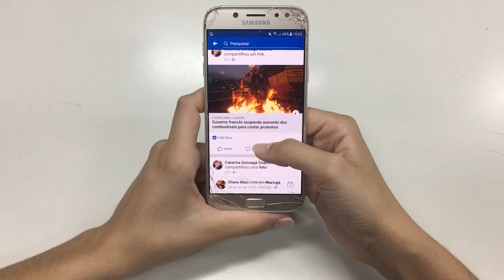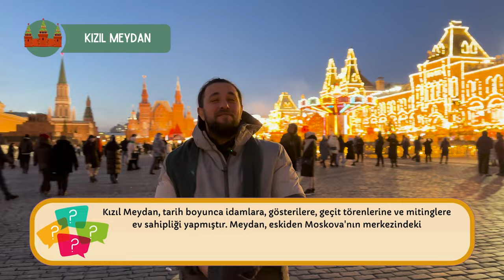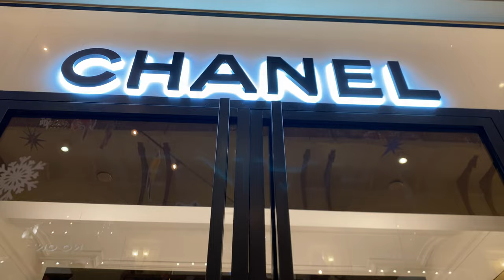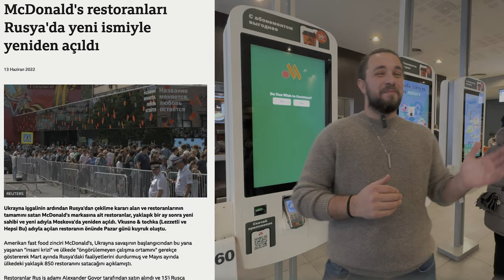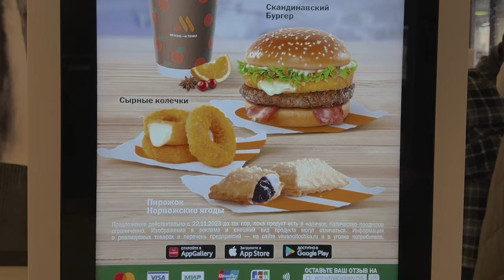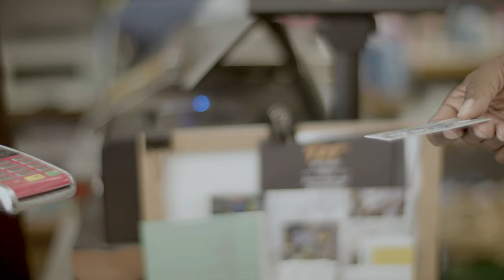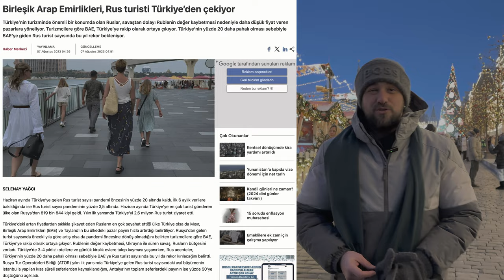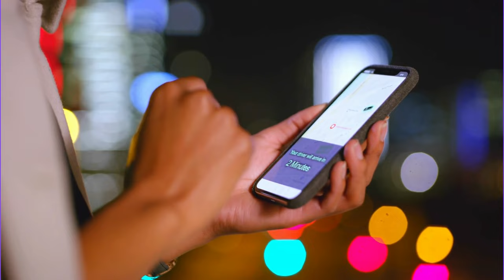SAVAŞ VE YAPTIRIMLAR MOSKOVA’DAKİ HAYATI NASIL DEĞİŞTİRDİ | MOSKOVA VLOG 🇷🇺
🏛🍔🍕🍞Ruslar dünyadaki en farklı milletlerinden başında geliyor :) Hem gelenekleri hem aliskanliklari diğer milletlere gore çok farklı. Gezmeyi, hayattan keyif almayı, güzel yemekler yemeyi, servis kalitesini çok önemsiyorlar. Ayrıca Rus vatandaslarinin onemli bir kısmı dünya ile entegre durumda. Ama Rusya ve Ukrayna arasındaki savas sonrası hersey değişti. Tum dünya tarafından uygulanan yaptırımlar nedeniyle yerel halk icin hayat çok zorlaştı. Özellikle medya, teknoloji yemek icme sektörü ve giyim sektöründe hayat tamamen değişti. Moskova Rusya’nin kalbi olduğu icin bu videoda savastan once ve sonrasında Moskova’daki hayatı göstermeye calistim.  Bu video moskova yaşam, Moskova hayat, Moskova vlog,  Moskova gezi, Rusya vlog, Rusya yaşam, Rusya hayat sorularının cevaplarını içermektedir.